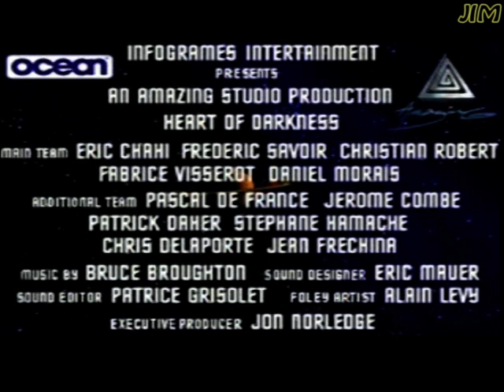Euro Demo CD 06-99 Disc-2 [PSX]: Heart of Darkness Trailer [576p-HQ]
Offizielles PlayStation Magazin Euro Demo CD 06/1999 Disc-2
* HEART OF DARKNESS TRAILER

Playstation PAL SCPH-7502
Pinnacle Dazzle (Composite)
Athlon XP 2200+
Asus A7V8X
Asus V8420 Ti Vivo

VirtualDub 1.4.10
Pinnacle Studio 7.15
720x576x25